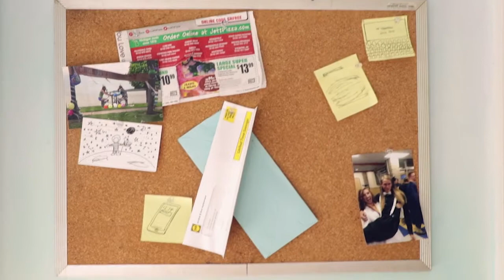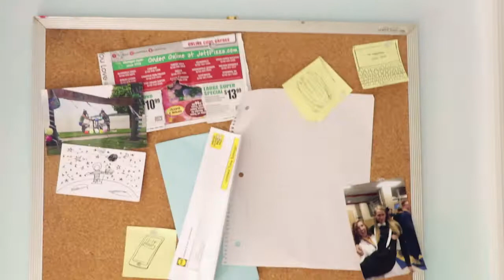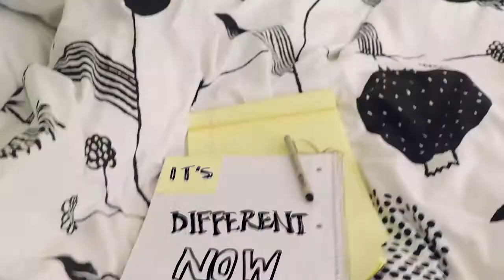foster - Just Another Fuck (MUSIC VIDEO)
🙃Apparently 🙌you can 🤔add emojis 😪in youtube descriptions🙋🙆. News to me📰📆.

Directed and Edited by meh
Art by Maggie Jensen

Shirts and stuff coming soon.